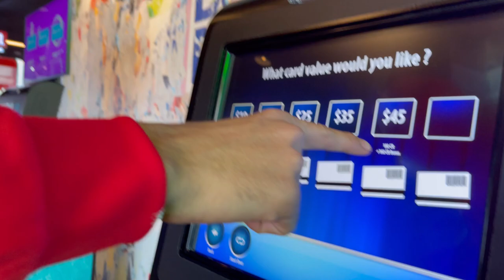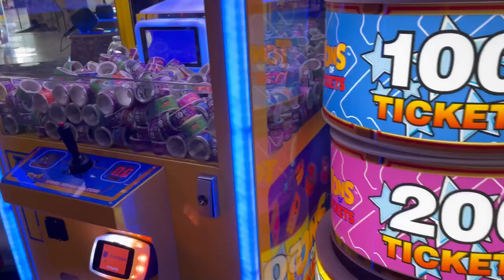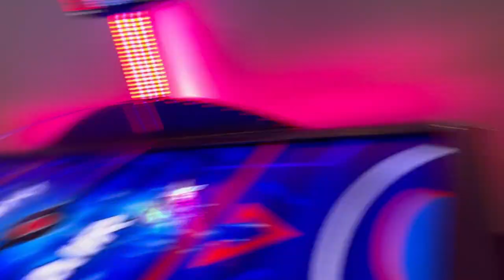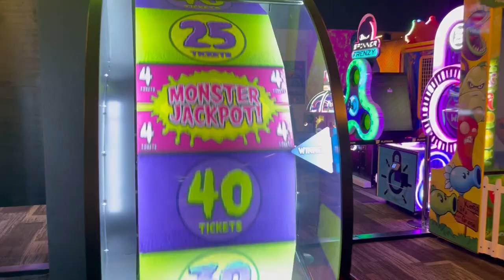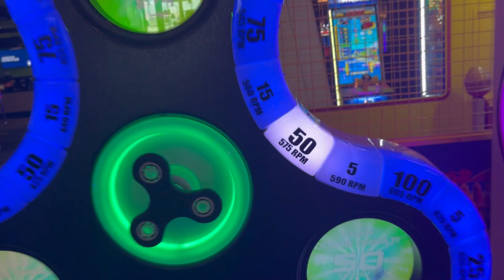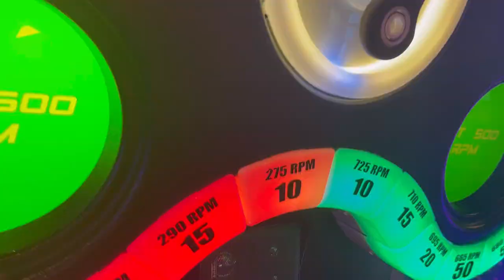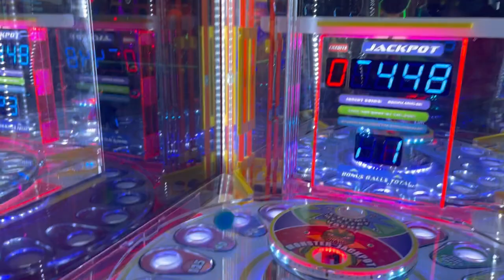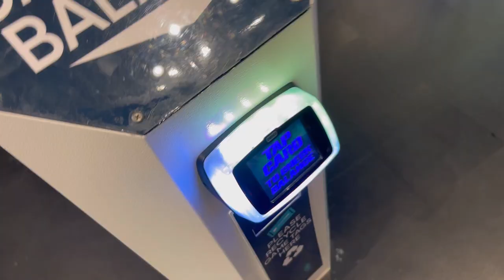Won a jackpot lottery in Arcade Gaming - Playdium Canada vlog🇨🇦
So me and my younger cousin Gurbir went to Playdium last Thursday to have some fun. We had a great time there.
I found a fidget spinner game and kept on playing until i won the 1000 tickets jackpot 😍

New vlogs coming soon.